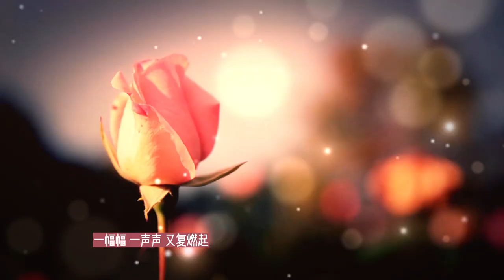【怎么舍得你】翻唱｜张学友｜雪狼湖｜经典歌曲｜情感｜故事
雪狼湖中最喜欢的唱段